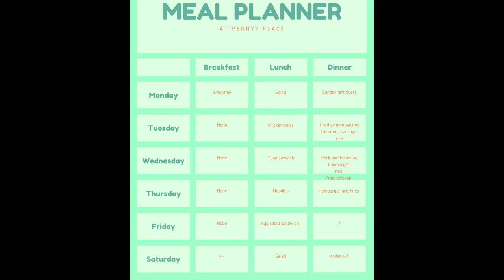TEN MINUTES COOK AND CLEAN WITH ME // MEAL PLANNING //MONDAY MOTIVATION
Ten Minutes clean and cook  with me my Meal Planning and Monday Motivation!! In this video only  I did ten minutes I know your time is precious I take you along to motivate your to clean while you're cooking. The same tips  our Mothers taught us. Its so much easier on you to clean as you cook and even afterward.  I do my meal planning for the week thats how I do it and at the same time Monday Motivation to get things done so in this vide I hope we can get things done together.

Saving Budget // Debt cancelation
at pennys place

Budget Friendly Tips:

Smaller youtubers growth!!
this is my Youtube Live Channel where I do Youtube stratergies and Youtube Motivation and How to Grow your channel. I am on every Saturday times may vary:
Join and Grow you Channel together...
Don't forget to connect with others on this youtube platform!

✅ follow on instagram pennysplace55 and also you can leave messages!